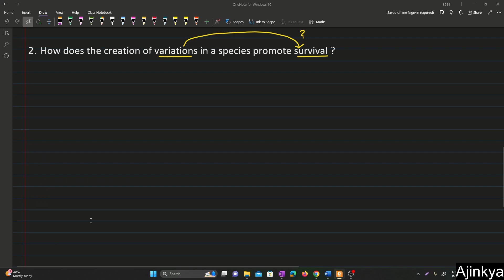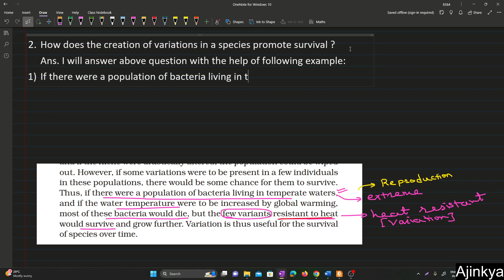How does the creation of variations in a species promote survival CBSE Class 10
How does the creation of variations in a species promote survival ?

CBSE Class 10 Chapter 8 Heredity NCERT solutions
2. How does the creation of variations in a species promote survival ?

Crack the Code of Genetics! 🧬 Exploring CBSE Class 10 Chapter 8 Heredity | NCERT Solutions

Dive deep into the fascinating world of genetics with our comprehensive guide to CBSE Class 10 Chapter 8 on Heredity! 🧬 Uncover the secrets of inheritance, DNA, and genetic variations as we walk you through step-by-step solutions from the NCERT textbook. Whether you're a student preparing for exams or a curious mind eager to understand the science of life, this video is your key to mastering Heredity.